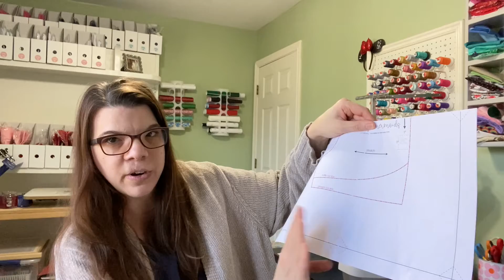How to sew little girls shorts| Beginner sewing tutorial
Start to finish on how I shorts for little girls. Great project for beginners

Completed Projects: